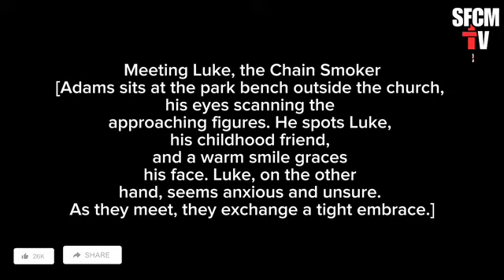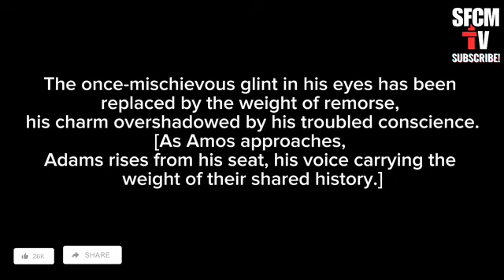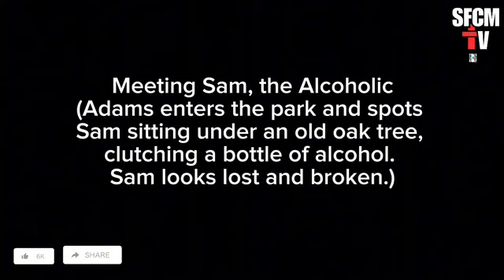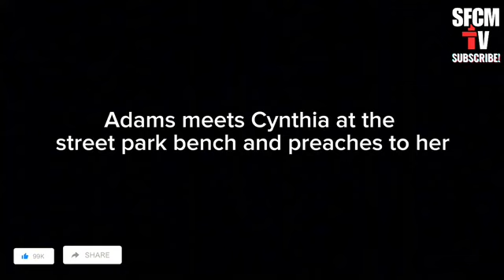OVERCOMING ADDICTION (CHRISTIAN ANIMATION)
In a series of poignant scenes, Adams reconnects with childhood friends, each struggling with their own life challenges. He offers support and guidance rooted in biblical principles, addressing issues like addiction, womanizing, alcoholism, and a life of crime. Through compassionate dialogue and prayer, these encounters reflect the transformative power of faith and redemption, showing that even in the darkest moments, there is hope for a new beginning.

🔔 Are you passionate about deepening your faith and spreading the love of Christ? Join us at Souls for Christ Media TV, where we're dedicated to inspiring souls through meaningful content. 📺
Remember, your thoughts matter! Don't hesitate to share your valuable insights in the comments – let's have a conversation that enriches our understanding of God's Word. 📝
Together, let's build a community of believers sharing personal experiences and testimonies on the subject matter.
Join us today on Souls for Christ Media TV and be a part of something bigger than ourselves. 🙏🕊️